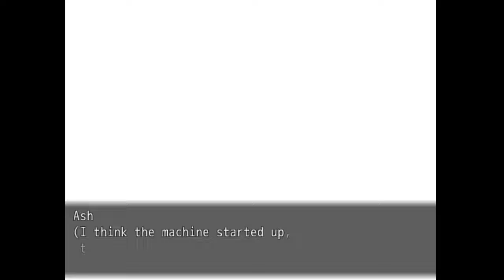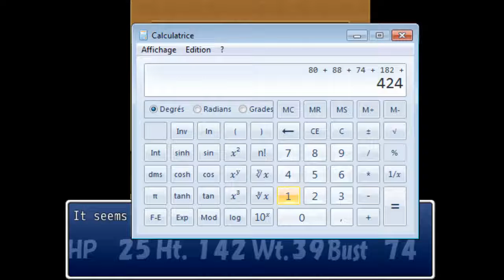experience #1: Escape Swapped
"Petite" vidéo de test, n'hésiter pas à mettre vos avis en commentaire.